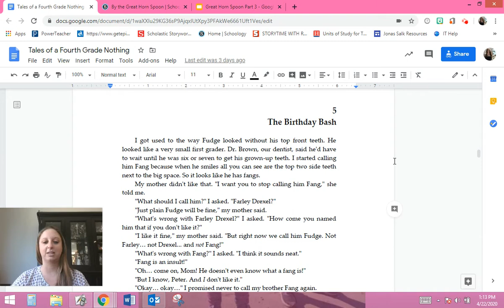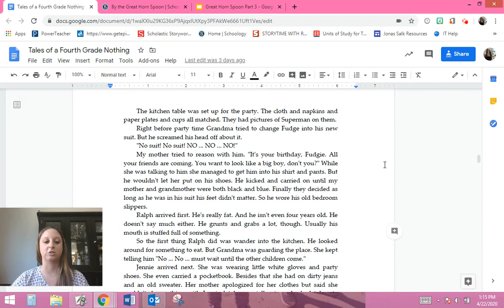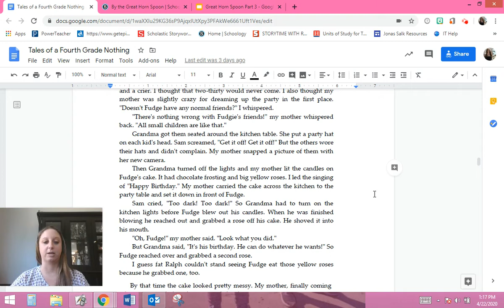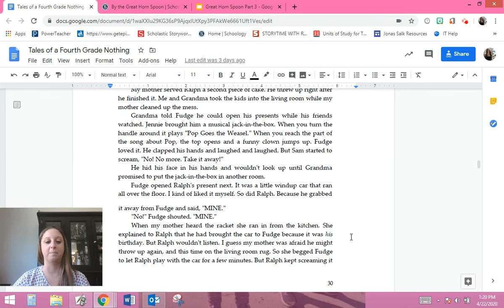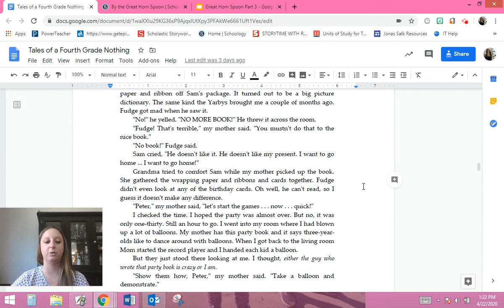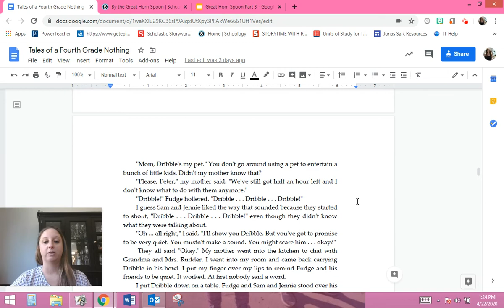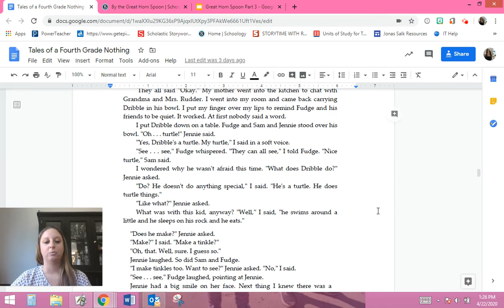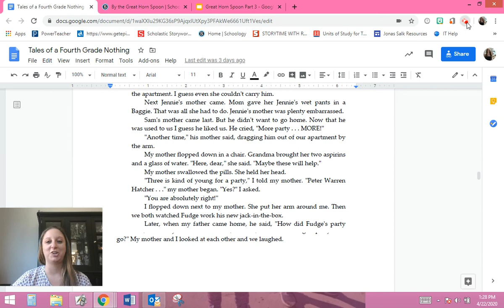4th Grade Nothing Chapter 5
Tales of a 4th Grade Nothing Chapter 5